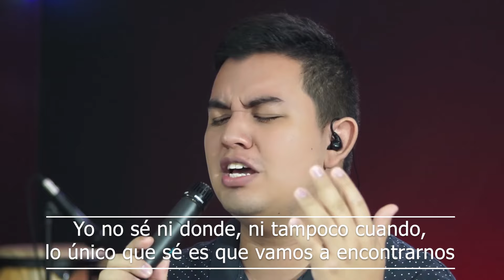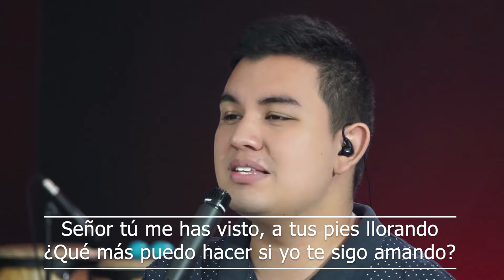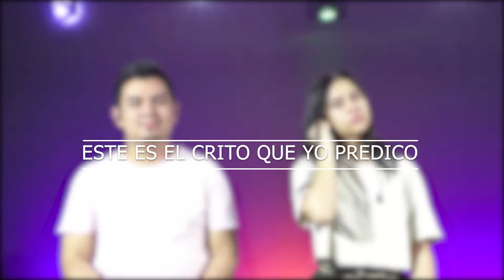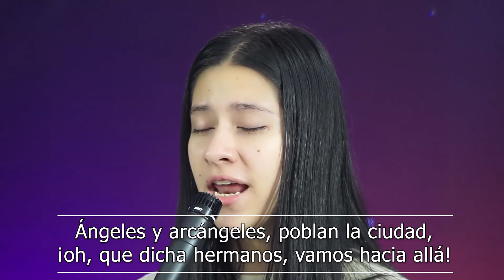Hoy No Mañana Sí | ALABANZAS PENTECOSTALES CON GUITARRA | Melodías Pentecostales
Bienvenidos.

En nuestro canal, nos dedicamos a revivir y compartir los himnos y coros antiguos que han tocado los corazones de generaciones. A través de nuestras interpretaciones, buscamos mantener viva la rica herencia de la música cristiana tradicional.

Aquí encontrarás:

Interpretaciones de coros e himnos antiguos
Videos con letras y partituras para que puedas cantar con nosotros
Reflexiones y contextos históricos sobre las canciones que interpretamos
Momentos de adoración y alabanza que te conectarán con la espiritualidad de antaño
Únete a nosotros en este viaje musical a través del tiempo y redescubre la belleza y profundidad de la música cristiana tradicional.

¡Gracias por ser parte de "Melodías Pentecostales".